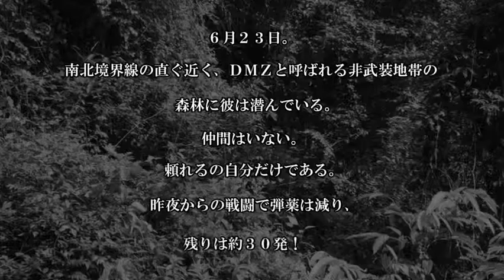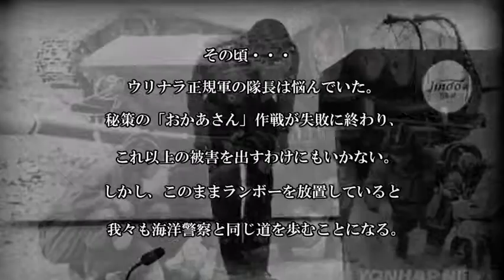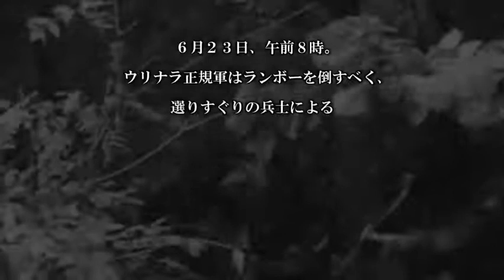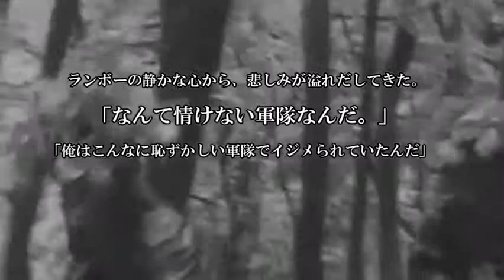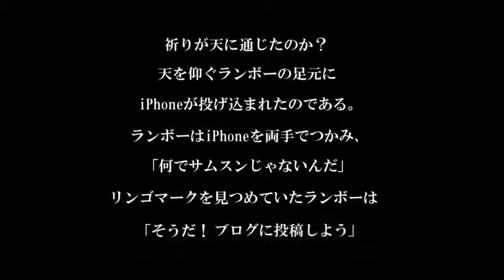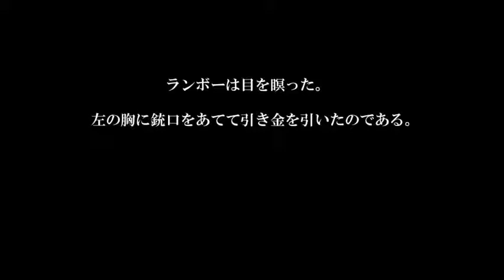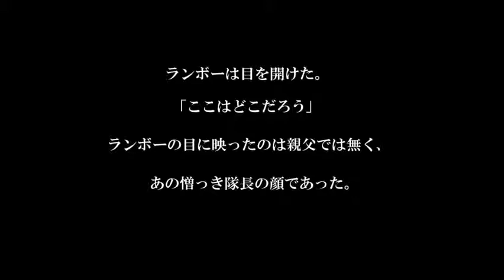【ウリナラランボー２】 涙の生還！